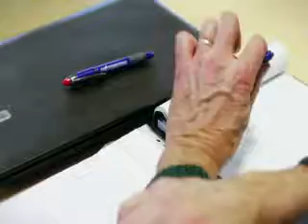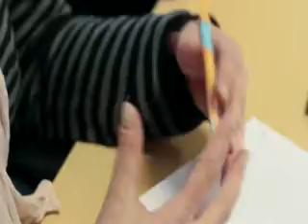Accompagnement du mouvement sportif picard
Accompagnement DLA (Dispositif Local d'Accompagnement) de ligues, comités régionaux et départementaux et de clubs dans une démarche de structuration autour du projet associatif.